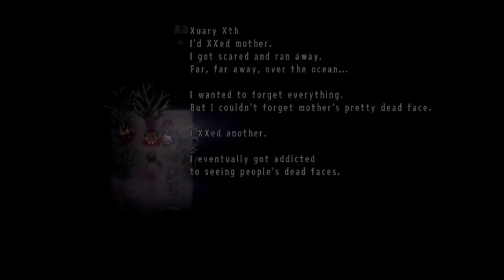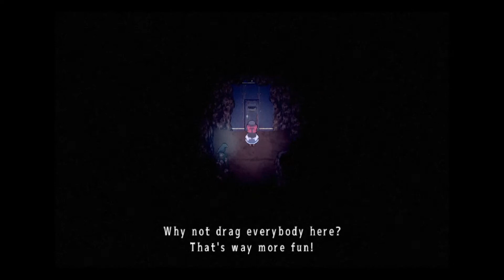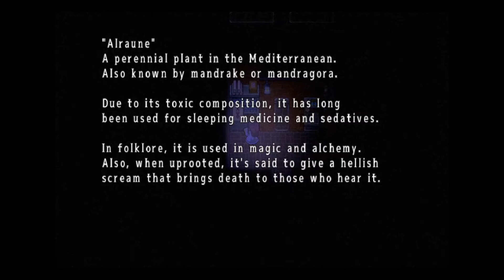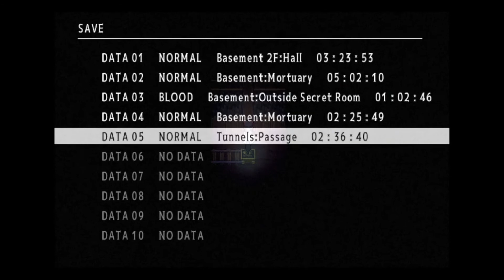His True Intentions- Let's Play: Mad Father (Remake) (Part 3)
The deeper we go, the messier it gets...